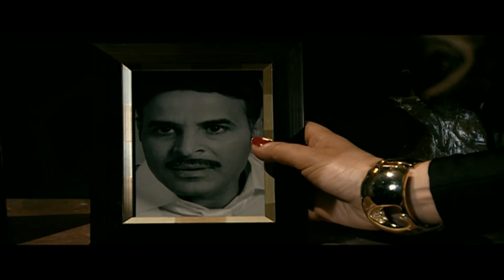انهيار صباح بعد موت عبد الحليم ورشدي أباظة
جزء من الحلقة التاسعة و العشرون من مسلسل

يروى المسلسل قصة حياة الفنانة صباح (الشحرورة) على الصعيدين الفنى والشخصى من سن السابعة عشر، ويعالج المسلسل المشاكل التي تعرضت إليها الشحرورة منذ مراهقتها في لبنان، وتبنيها في مصر، أولادها، والأزواج الذين تعدوا الخمسة، بالإضافة إلى عائلتها، والكثير من الأمور المتأزمة، والمفرحة على حد سوا
طاقم العمل: كارول سماحة،  إيهاب فهمي،  وليد فواز، أسامة أسعد،  محيي الدين، عبدالمحسن، و كارمن لبس
ﺇﺧﺮاﺝ: أحمد شفيق
ﺗﺄﻟﻴﻒ: فداء الشندويلي